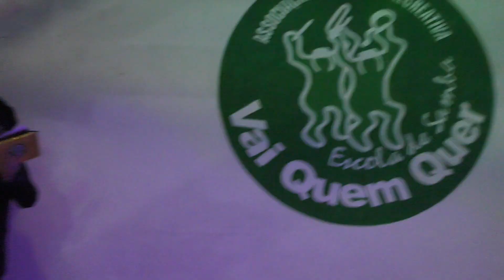Vai Quem Quer Eleita Madrinha (Liliana Pastor) @Eleições Carnaval 2022